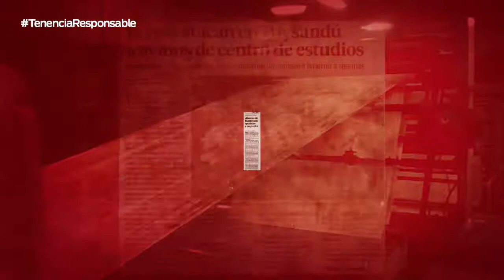COTRYBA: los animales son nuestra responsabilidad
La Comisión de Tenencia Responsable y Bienestar Animal (Cotryba) trabaja desde enero 2016 con miras a la implantación de un Registro Nacional de Animales de Compañía (RENAC) como parte de sus políticas de control canino. Este registro exigirá el chipeo de caninos de forma obligatoria, así como subir la información a la plataforma informática para su posterior gestión.